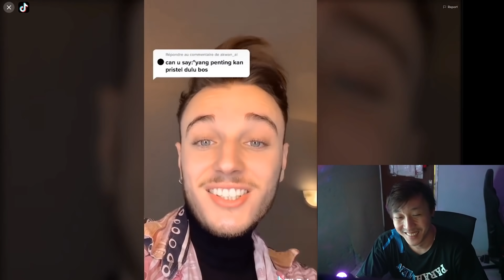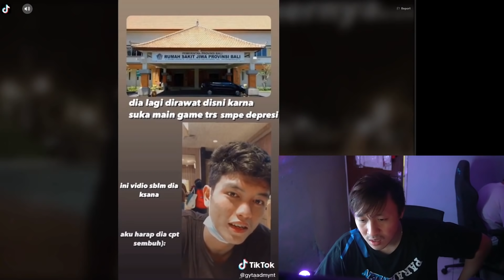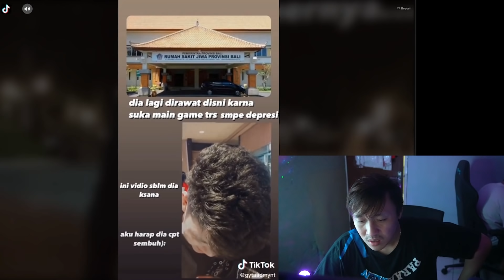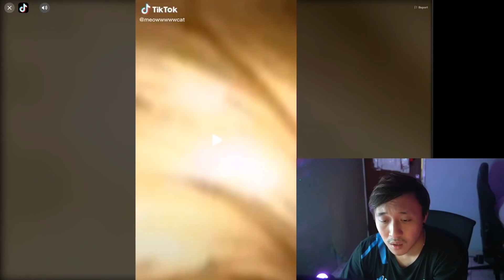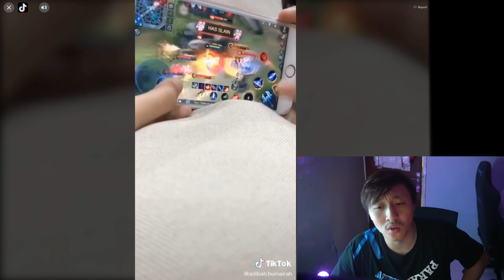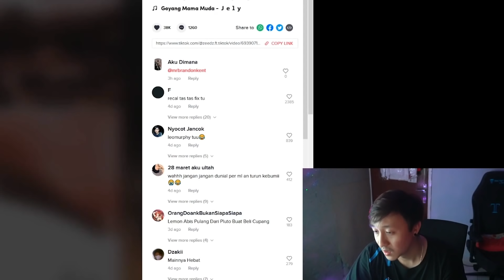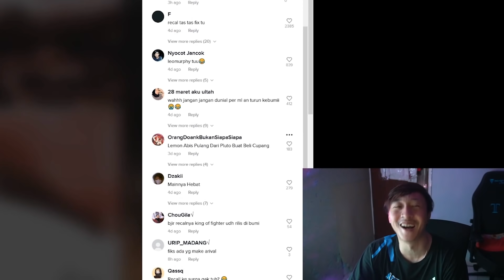REACT TIKTOK MOBILE LEGEND LAGI BOS!! BUG" TERGILA DAN MANUSIA" BUCIN KEMBALI !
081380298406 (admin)